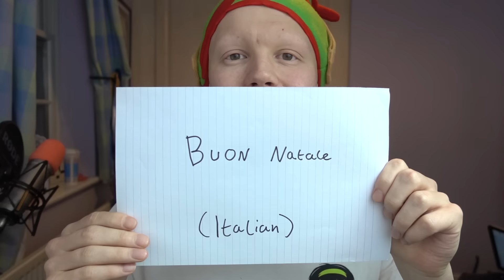MERRY CHRISTMAS IN 29 LANGUAGES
MERRY CHRISTMAS ( In 29 Languages) is today's video. Merry Christmas everyone and i hope you all have a wonderful day :) Thanks Tomohawk :)